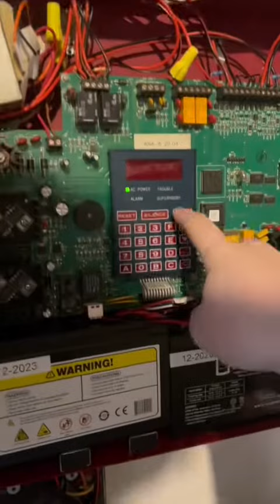Quick Fire Alarm Test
Just a short test of my fire alarm system. The panel is a FireLite MS-5024, and the signals are System Sensor SpectrAlert Advance P4R, Wheelock MT, and an FCI multitone horn strobe.